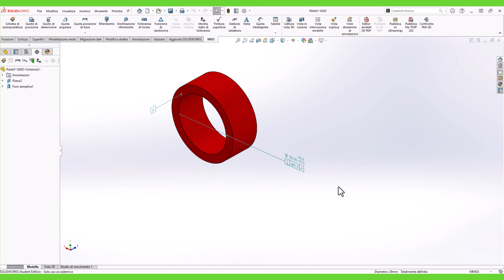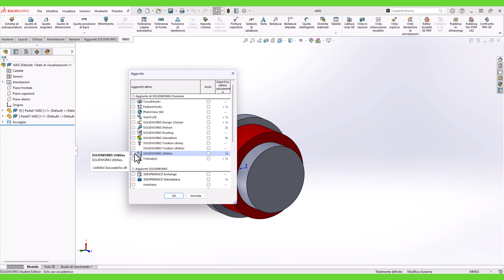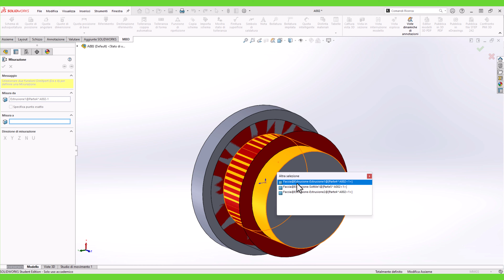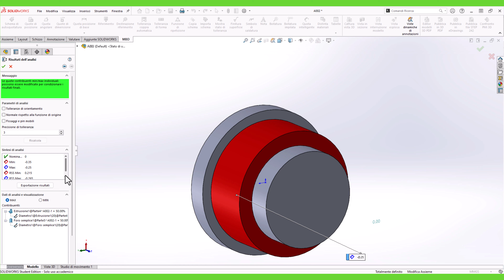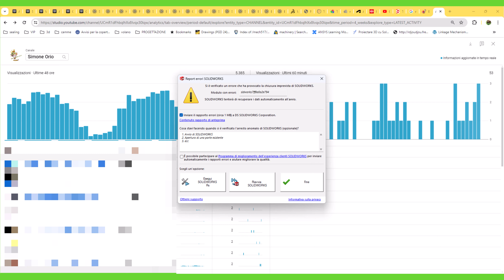mbd tolanalyst crashing